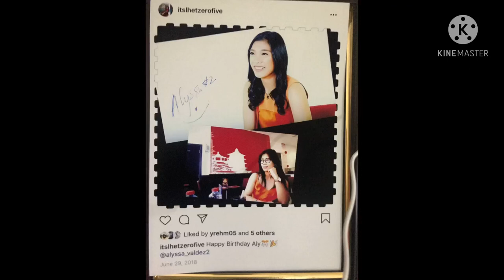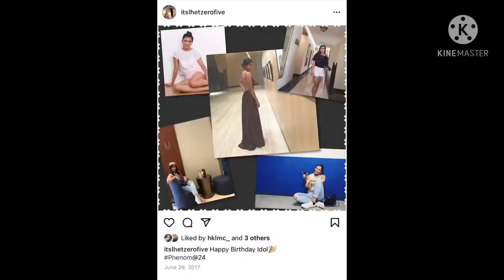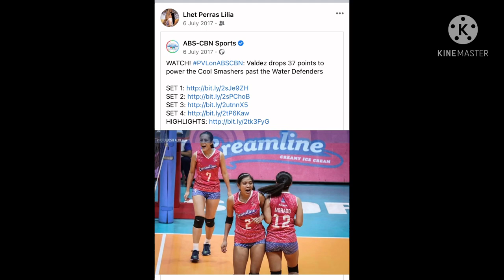ALYSSA VALDEZ IN DUBAI | QUEEN EAGLE | KIEFLY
I met the Phenom Alyssa Valdez in Dubai at it was a dream come true.